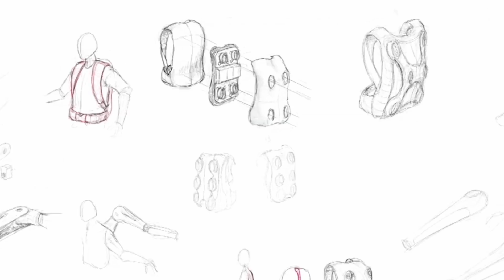Japan’s $50 Billion Army of Next-Generation Combat Drones and AI Robots SHOCKED the World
Japan has unveiled a game-changing military force: an army of next-generation combat drones and AI-powered robots worth over $50 billion. This unprecedented leap in defense technology has shocked the world, capturing the attention of world powers. This video will provide an in-depth look at these revolutionary combat systems, explore how they're redefining warfare, and discuss the global reactions that have left military experts and governments in awe.

TIMESTAMPS:

00:00 - Intro
0:32 - SeaGuardian MQ-9B
1:42 - Dragon Drone
2:48 - Kawasaki K-Racer VTOL
3:52 - F-X Fighter Jet
4:55 - Jizai Arms
5:54 - Railgun Technology
6:55 - GCAP Fighter Jet
8:07  - PAC-3 Missile